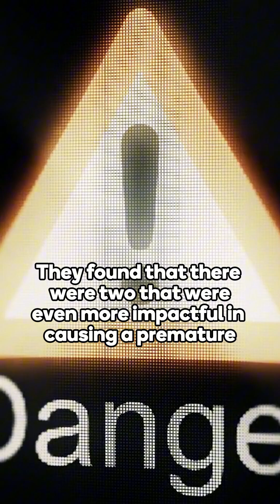Dr. Neil Nedley reveals what increases your stroke and dementia risk the most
While 17 lifestyle risks have been linked to stroke and dementia, Neil Nedley points to the two you can’t afford to ignore. Like if brain health matters to you.

Nedley Health is your go-to source for evidence-based lifestyle medicine and holistic mental health education. Join me, Dr. Neil Nedley, and my team of experts as we explore the connections between mind, body, and spirit. We delve into topics like depression, anxiety, nutrition, and healthy living, providing you with practical tools and resources to transform your life. Whether you're seeking guidance on your personal wellness journey or looking to deepen your understanding of mental health, Nedley Health offers a wealth of information and support.